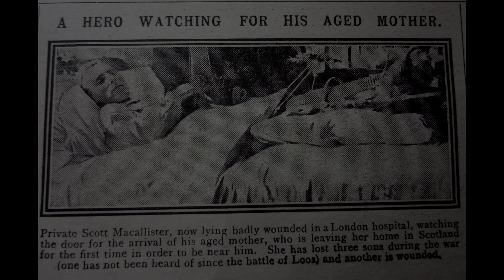John Davies - How Long Until All This Is Over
My mother lived until she was 101. On her 100th birthday one of the presents I gave her was an original copy of a newspaper on the date of her birth. This was the 14th September 1916. The Battle of the Somme was still raging at this time and most of the content of the newspaper was concerned with the Great War. I got the newspaper out a while back and thought it would be nice to write a song based on something in the paper. I chose to write it based on a photo of a Scottish soldier who had been brought back to London from the battlefield and he was badly injured and close to death. The photo showed him in his bed waiting for his mother to come down from Scotland (the first time she would have ever left Scotland) to see him. His mother had already lost three sons to the war. I hoped that she got there in time. The song was written in February 2022. Little did I know that a week later another war would start in Europe and another nation would be wondering how long it would be before it is all over.

Lyrics
Poor Mrs McCallister how could this be
Your whole world is turned upside down
The Great War has taken your four boys away
To fight on the front line in France

Chorus
How long, how long, how long
Until all this is over

The days they are long and the night time drags on
As she waits for the news of her sons
Then one by one the telegrams come
That inform her that three boys are gone

Young Scott McCallister, the last of her sons
Was maimed on the banks of the Somme
He lay close to death in his hospital bed
And waits for his mother to come